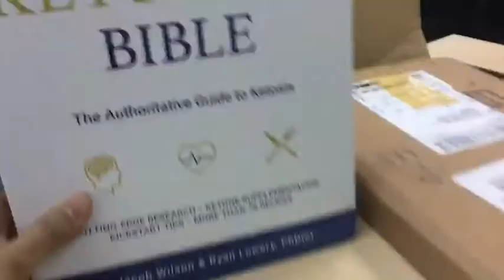Unboxing Video - The Ketogenic Bible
Very exciting to get the copy of this book as it was on pre-order for 3 months.